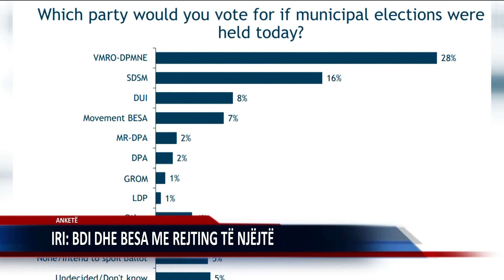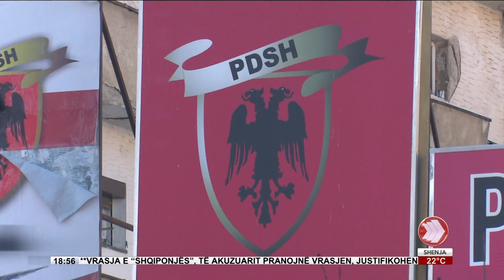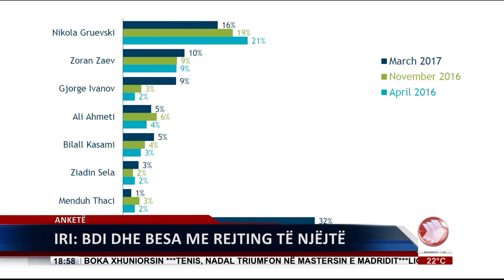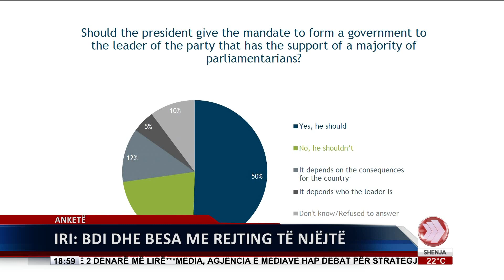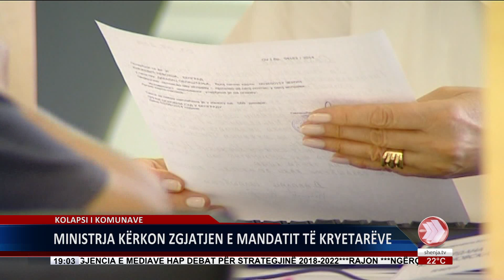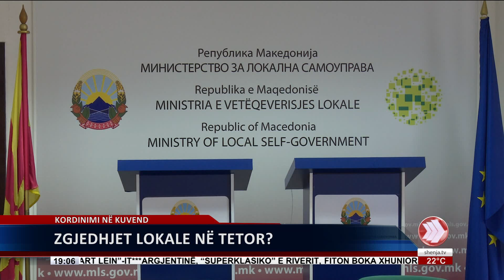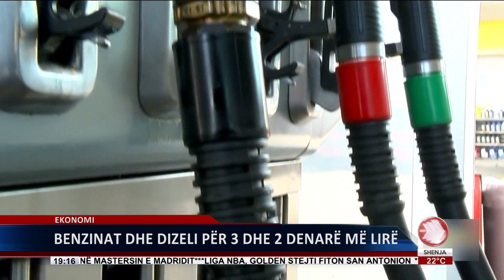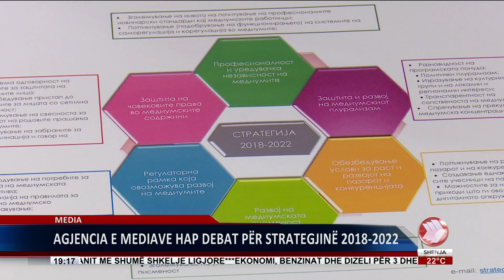EDICIONI I LAJMEVE 15 05 2017